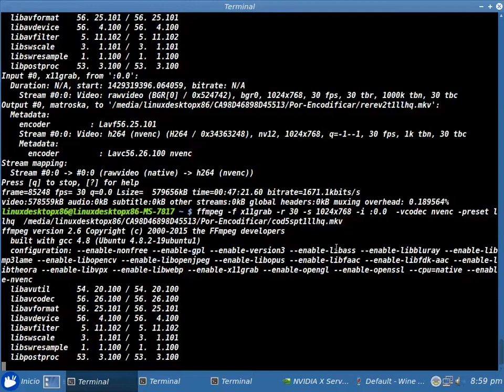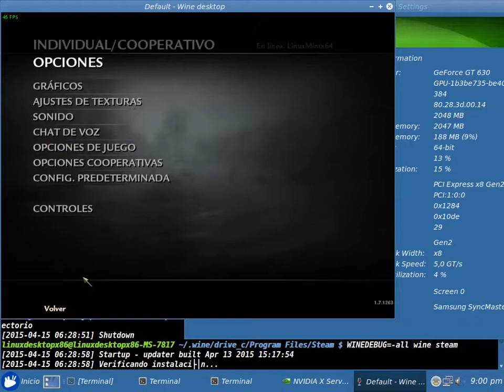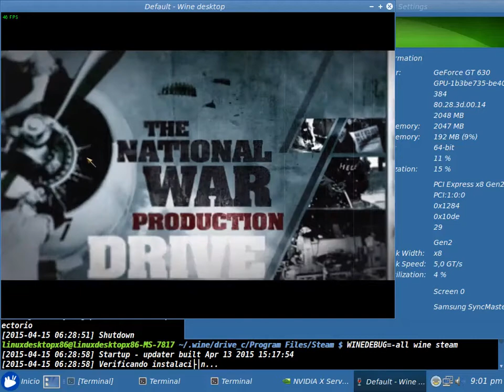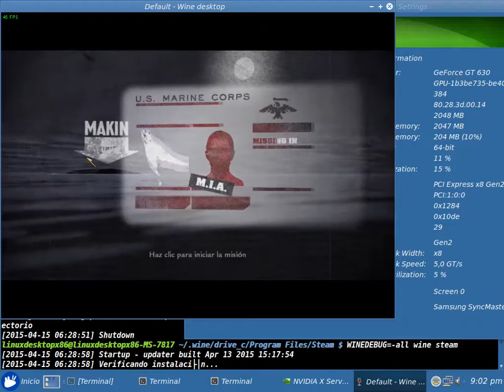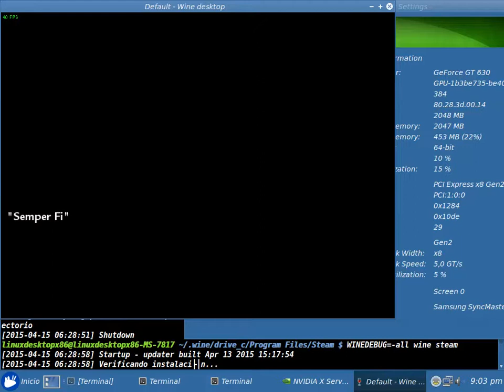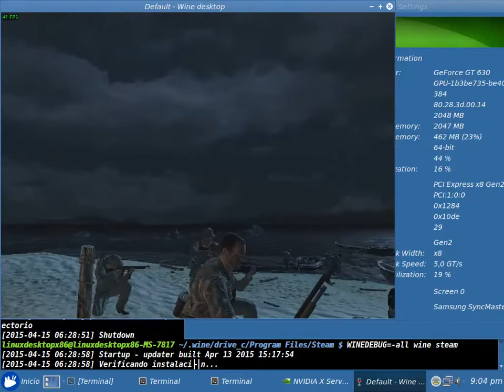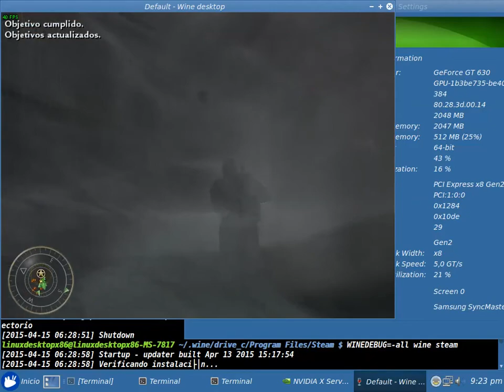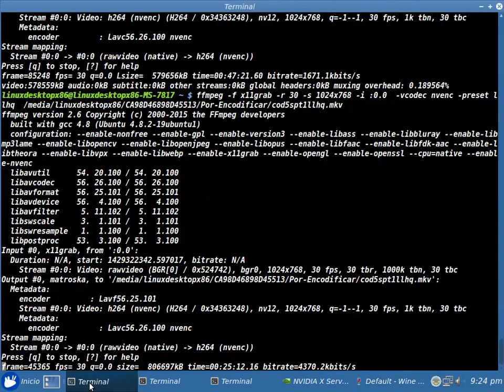Call of Duty World at War SP Test NVENC 64bits (Pentium G3220) con el Wine 1.7.41 + Nvidia 349.12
Call of Duty World at War Singleplayer Test NVENC 64bits Sin Debugger (en consola: WINEDEBUG=-all wine steam) con el Wine 1.7.41

Linux Mint 17 XFCE Edition 64Bit - Kernel 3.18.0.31
CPU: INTEL Pentium G3220 (Nucleo Haswell 22nm) 3.0Ghz (Dual-Core) Stock Clock